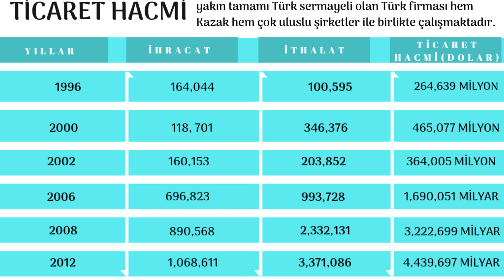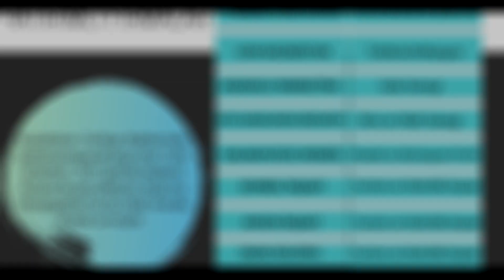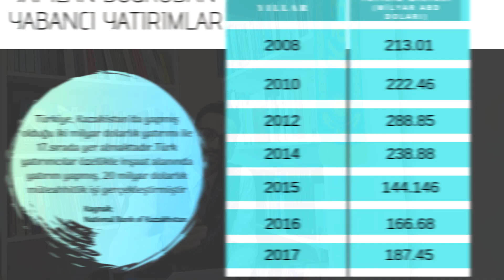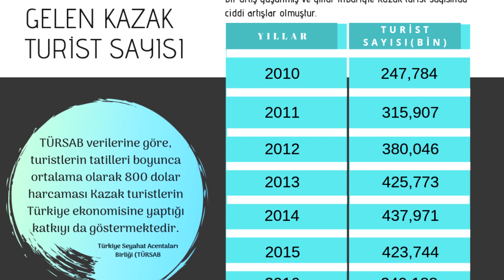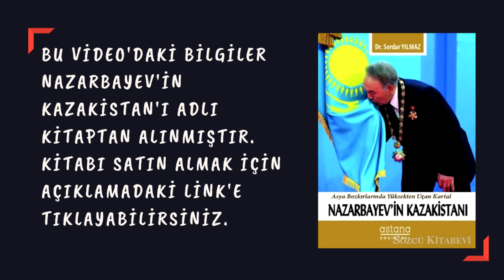Bağımsızlık Sonrası Kazakistan-Türkiye İlişkileri/Orta Asya Siyaseti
Bu  videomuzda Kazakistan ve Türkiye'nin SSCB Yıkıldıktan Sonra Gelişen ve İlerleyen İlişkilerini Ele Aldık.Ayrıca Türkiye'nin Orta Asya Siyaseti'ne Değindik.Nursultan Nazarbayev İstifa Ettikten Sonra Türkiye ve Kazakistan İlişkileri Değişikliğe Uğrayacak Mı? Türkiye Özellikle Orta Asya'da ASELSAN İle Bir Güç Mü Olmak İstiyor? Türkiye'ye Gelen Kazak Turist Sayısı Ne Kadar? Türkiye'nin Kazakistan'a Yatırımı Kaç Milyon Dolar? Kazakistan-Türkiye İlişkileri Sadece Etnik Kültür'e Mi Dayanıyor?
Türk Konseyi Nedir? Son dönemde Recep Tayyip Erdoğan'ın girişimiyle İlişkiler gelişir mi?İlişkilerin gelişmesi Türk Tarihini Etkiler mi? Gibi Sorulara Yanıt Verdik.
-Bildiğiniz Üzere Dünya Siyaseti Üzerine Objektif Yorumlar Yapan ve Bilirkişiler İle Çalışan Bir Kanalız.Bize Destek Vermek İçin Videomuzu Paylaşmayı ve Kanalımıza Abone Olmayı Unutmayınız.Görüş ve önerileriniz için yorum yapmayı ve videolarımızı beğenmeyi unutmayınız.
-Bölgesel Analiz Tv
Bizi Sosyal Medyadan Takip Etmek İçin :